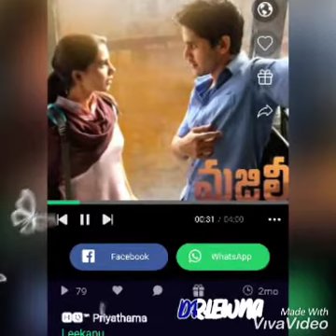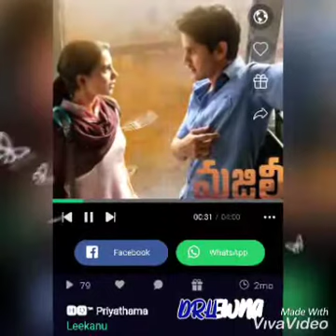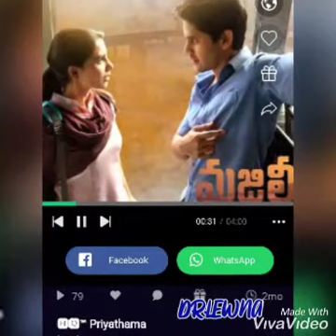PRIYATHAMMA.....DR LEENA ..AMC88